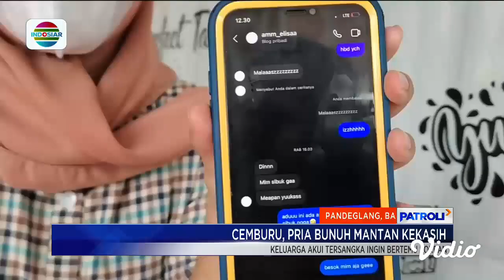Laporan Utama: Cemburu, Pria Getok Mantan Kekasih dengan Kloset Duduk hingga Tewas | Patroli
Dibutakan rasa cemburu, seorang pemuda di Pandeglang Banten, tega menganiaya wanita muda menggunakan kloset duduk bekas hingga meninggal dunia. Buah perbuatan kejinya, tersangka terancam hukuman pidana 15 tahun penjara.